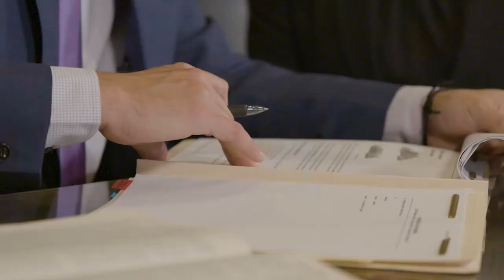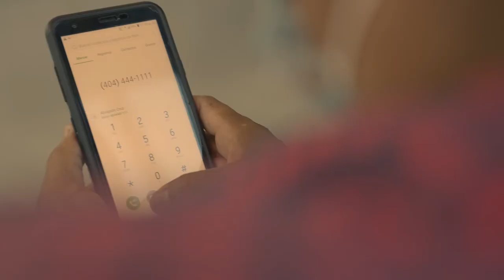Cruz & Associates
Cruz and Associates is a law firm empowering the Hispanic community in both the courtroom and the classroom. SV193